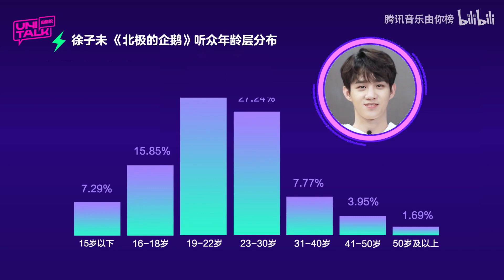徐子未 unitalk 專訪